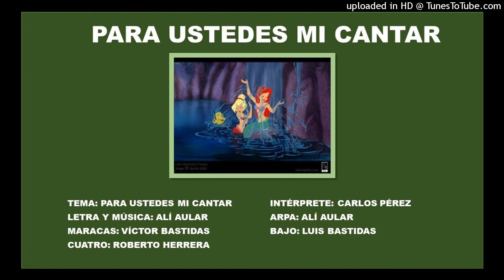PARA USTEDES MI CANTAR-CARLOS PEREZ-ALÍ AULAR